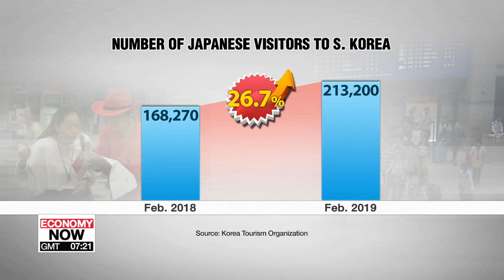Number of Japanese travelling to S. Korea increasing despite thorny Seoul-Tokyo ties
한일관계 악화에도... 한국 찾는 일본인 늘어났다

The number of Japanese visitors to South Korea keeps on rising,... despite the two nations' less-than-favorable diplomatic ties.
Kan Hyeong-woo tells us why.
 South Korea's tourism industry is welcoming the rising wave of Japanese visitors.
Despite worsening diplomatic relations between Seoul and Tokyo due to the recent South Korea-Japan radar lock dispute and the South Korean Supreme Court's ruling in favor of forced labor victims,... the number of Japanese visitors to South Korea keeps going up and up.
According to the Korea Tourism Organization,... the number of Japanese visitors posted more than 20 percent on-month increases in January and February.
It says Japan's younger generations, who are mostly undeterred by political or diplomatic issues  and more interested in K-pop, fashion and beauty, are one of the main driving factors behind the upswing.
With the 'golden week' - a ten-day long break in Japan - coming up at the end of April,... South Korea will see the number of visitors from Japan swell during the holidays.
 According to global tour agency - Trip.com - flight bookings from Japan to South Korea during golden week have soared by 361-percent compared to the same period last year.
Global tour search engine - Skyscanner - also released a report   that shows Seoul is the most searched for destination by Japanese during the upcoming golden week.
Earlier this month,... the Korea Tourism Organization held a convention in Fukuoka to promote the new Hallyu - the boom of Korean culture, entertainment and products that have spread across the world.